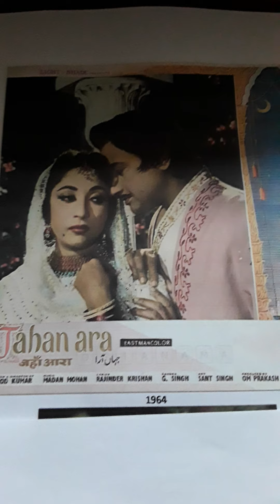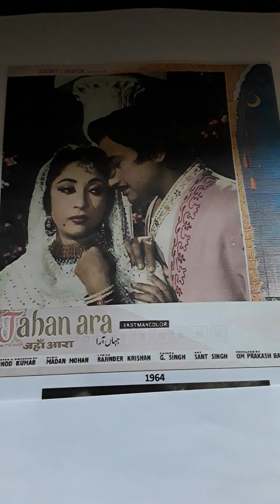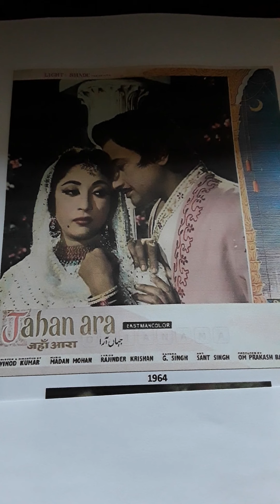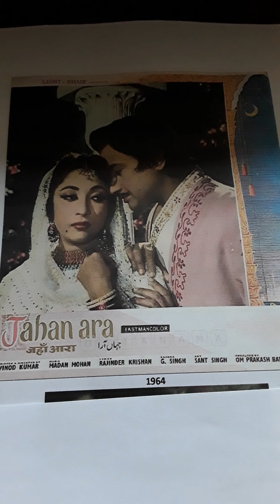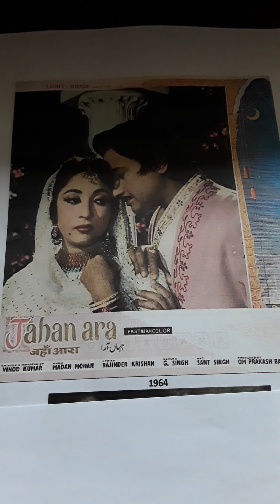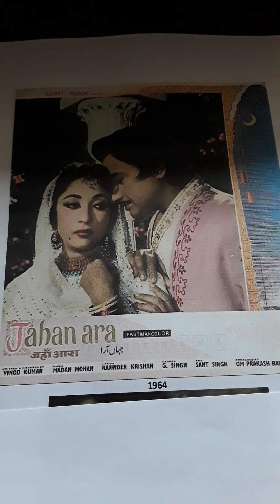JAHAN ARA 1964 FULL NON FILM VERSION BAAD MUDDHAT HAI YEH GHADI AAYEE..MOHD.RAFI AND SUMAN KALYUNPUR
JAHAN ARA 1964.FULLER SONG VERSION. BAAD E MUDDHAT HAI YEH GHADI AAYEE  MOHD RAFI AND SUMAN KALYUNPUR I CAME ACROSS THIS BY ACCIDENT AND REALISED FILM VERSION IS SHORTER. Uploaded for listening pleasure only and no disrespect intended to any music or film organisations.